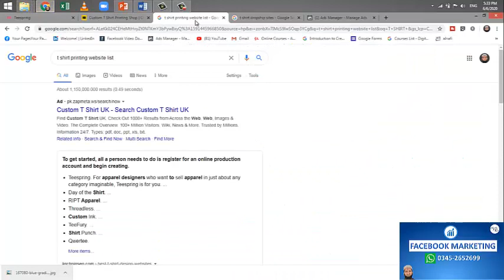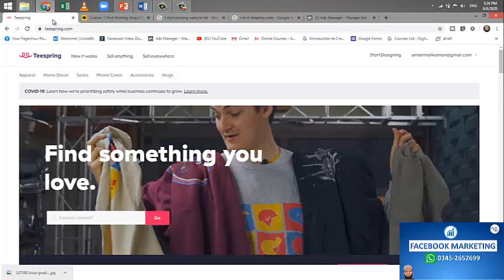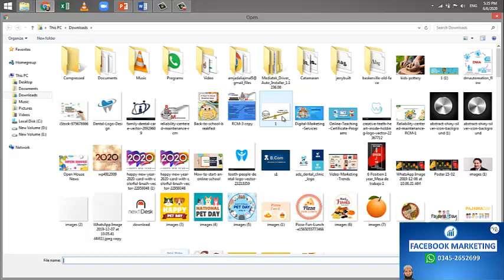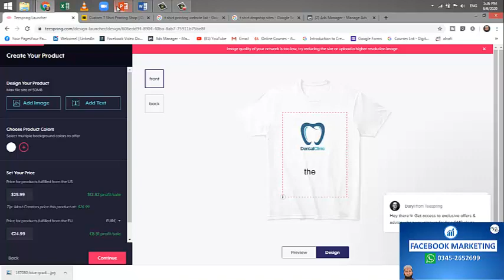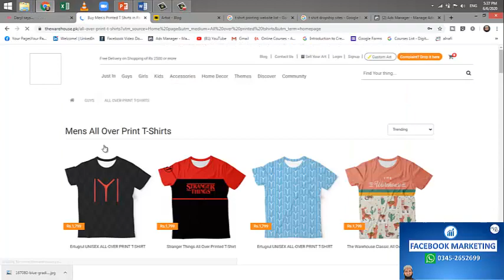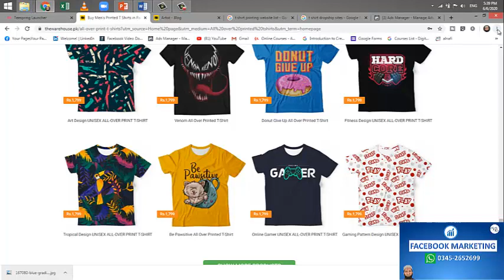How to Earn Online without any investment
Register Now:
Facebook Marketing will help you  to
1:Grow your Business
2: Make Social Media Marketing Agency
3:Do Freelancing on websites
HERE IS YOUR CHANCE !!!
GET COMPLETE FACEBOOK MARKETING ONLINE COURSE
Basic Version               RS 3500
Advanced Version        RS 5000
CONTENT:
A TO Z FACEBOOK MARKETING
INSTAGRAM MARKETING
WHATS-APP MARKETING
GRAPHIC DESIGNING